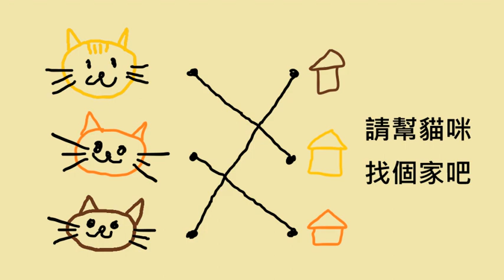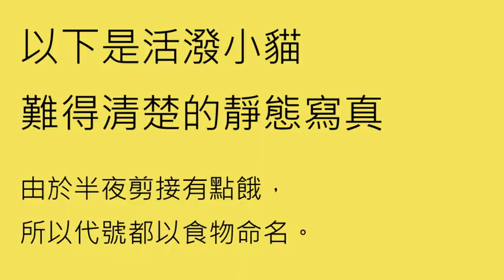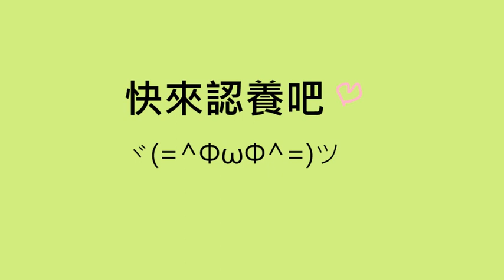台南貓咪想要有個家 Kittens Needing Homes! (中/英CC字幕)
朋友撿到一窩小貓，
貓媽媽已不知去向@@
幫忙拍影片送養~~~
歡迎有空間和經濟能力的人來認養，有養貓經驗尤佳。
需簽署之後保持連絡等的領養協議
台南市東區或是高雄市路竹區都可以約看貓咪！
(2020.1月底更新: 全都送出囉! 感謝)